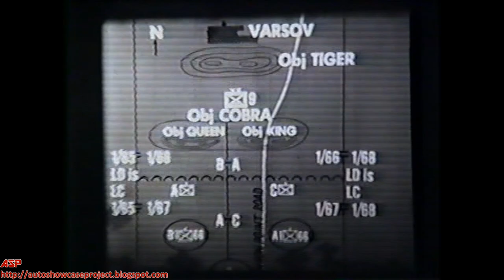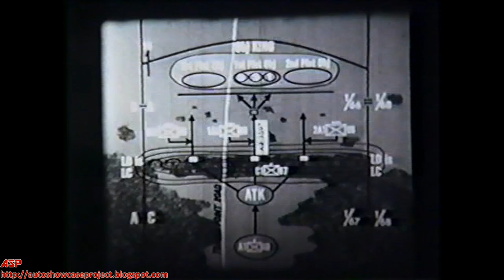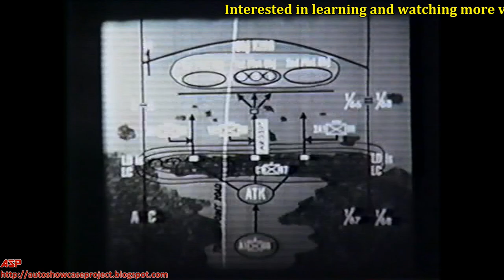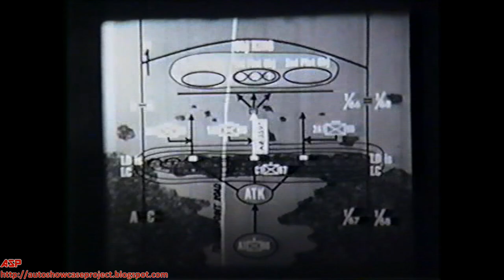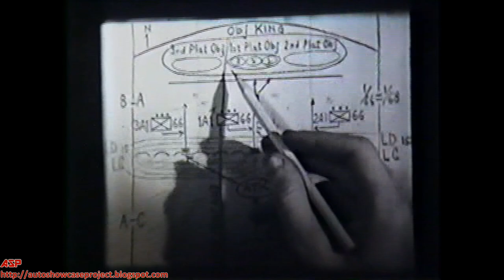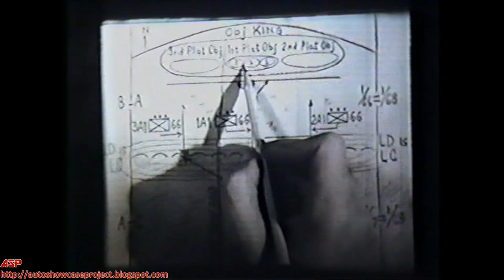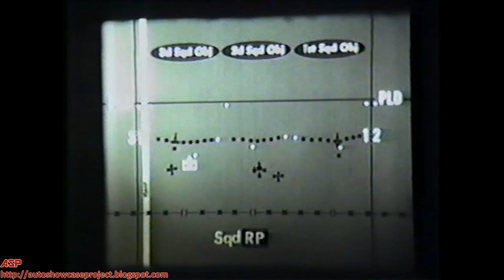The Rifle Platoon in Night Attack | Vintage US Army Film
ASP PRESENTS:
US Army training film demonstrating the Rifle Platoon in Night Attack, before the use of night vision.

This video falls under the Public Domain:
"A work of the United States government, as defined by United States copyright law, is "a work prepared by an officer or employee" of the federal government "as part of that person's official duties."